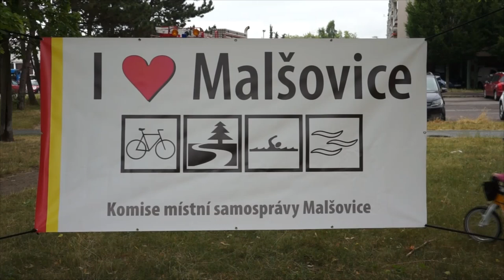KMS Malšovice chce, aby se lidem v této části dobře žilo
KMS Malšovice s dalšími organizacemi připravila příjemnou akci určenou především těm nejmenším - s názvem Den dětí. Dětské hřiště ve vnitrobloku ulic Čajkovského a Mrštíkova nabídlo nespočet her a soutěží. Připravena byla například slalomová či lezecká dráha nebo děti skládaly obří puzzle. KMS Malšovice má i jasně dané priority do dalších měsíců tak, aby se lidem v této části dobře žilo.